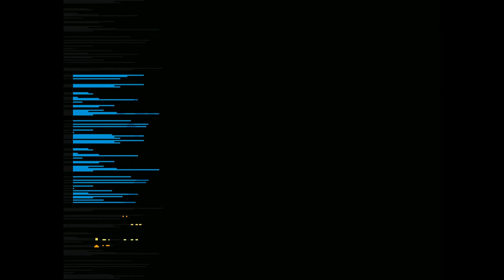Vendetta: Dead End City Stories SORR MOD Playthrough